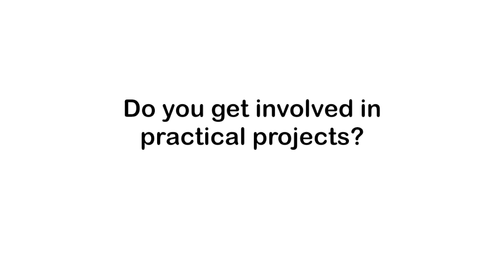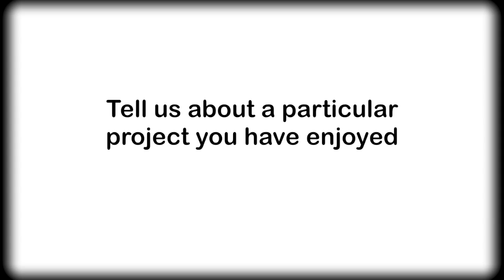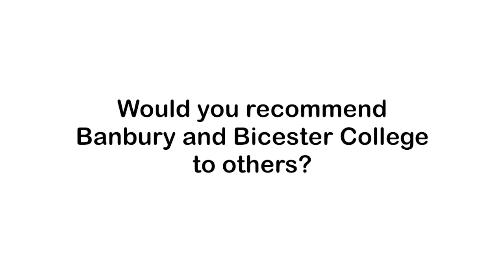Discover Graphic Design at Banbury and Bicester College